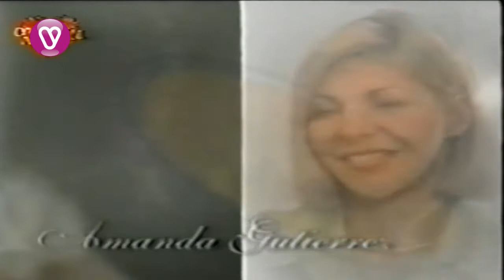TODA MUJER - Venevision 1999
Toda Mujer es una telenovela venezolana de 1999, producida por Venevisión. Es una historia original de Pilar Romero.

Protagonizada por Gabriela Vergara y Víctor Cámara y con las participaciones antagónicas de Jean Carlo Simancas y Mimí Lazo.

SINOPSIS

Todo en la vida de Manuela Mendoza parece estar en perfecto orden. Está a punto de casarse a Ricardo Tariffi, un arquitecto de una familia adinerada. Pero cuando todo parece ir bien, Manuela recibirán una sorpresa muy dolorosa. Durante los últimos 15 años, Ricardo ha estado viviendo una doble vida. Cuando tenía 18 años, tuvo un romance con una mujer mayor llamada a Celia Martínez, del cual tuvieron una hija, Elizabeth, que ahora tiene 14 años de edad. Ricardo no tiene sentimientos para Celia, pero nunca le abandonó porque tenía miedo de lastimar a su hija. Ricardo ha logrado ocultar su familia secreta de todo el mundo, especialmente de su propia familia conservadora que no entiende por qué su relación con una mujer de una clase inferior.

Manuela descubre el secreto de Ricardo, ahora está dolida y destrozada deberá decidir entre dejar una vida infeliz por dejarle o perdonarlo. Escoge perdonarle. Ahora tiene que soportar el caos y la trasformación del paso de niña-adolescente de su hijastra, mientras también se enfrenta a la ira de Celia quién sigue amando con locura a Ricardo y hará todo lo posible para hacer la vida de Manuela muy desgraciada. Manuela intentará centrar su afecto hacia Elizabeth, mientras intenta soportar los sentimientos reprimidos y las humillaciones de su propia madre Margot, una mujer fría y egoísta a quién nunca la quiso y la dejó para ser educada por su tía y tío.

EMISIÓN
Cadena original Venevisión
Horario lunes a sábado a las 21:00 hrs.
Duración 45 minutos
Audiencia Regular
Primera emisión 25 de noviembre de 1999
Última emisión 4 de abril de 2000
131 cap x 1h

CRONOLOGÍA

El País de las Mujeres / TODA MUJER / Hechizo de Amor